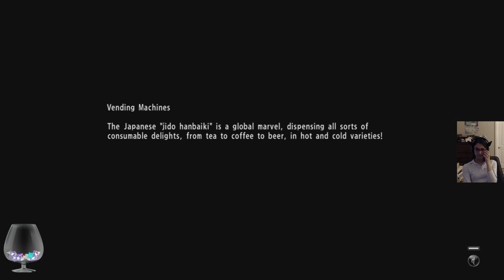Let's Play Yakuza 6 (Part 40) The Crazy Korean